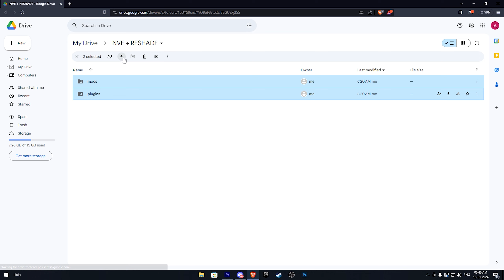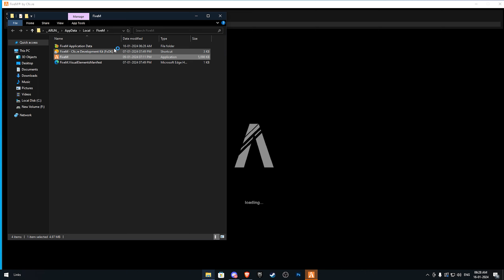How To Install ReShade + NVE On FiveM | Pure Mode Support! - Full Guide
🖥MY RIG! 🖥
    🔷I5 10400f
    🔷 RTX3060 12GB